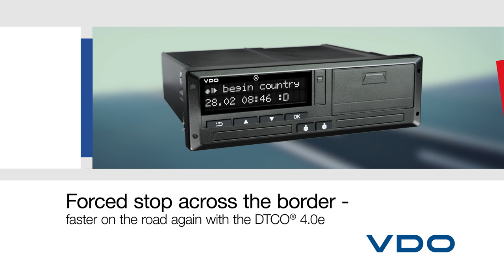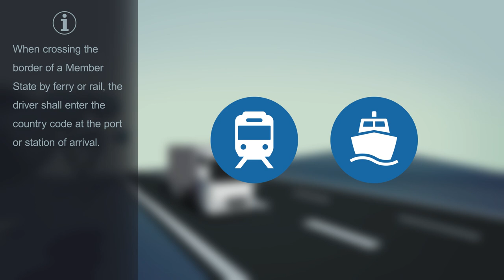Save time with the DTCO 4.0e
► VDO DTCO 4.0e ✓ Save time with the DTCO 4.0e thanks to the automatic country pre-selection in the display. ✓ Leading international supplier of automotive electronics & mechatronics

Forced Stop just across the border! Save time with the DTCO 4.0e thanks to the automatic country pre-selection in the display.

► Do you want to see more videos of VDO Automotive International?